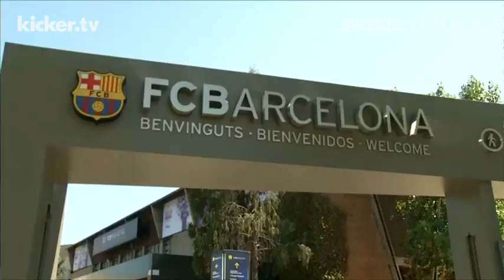Reise in die Vergangenheit: Guardiolas emotionale Rückkehr - kicker.tv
Der verlorene Sohn ist wieder da! Die Pressekonferenz von Pep Guardiola sorgte in Barcelona für ein riesengroßes Medienaufkommen. "Es ist wunderschön zurückzukommen, viele Erinnerungen", sagte ein sichtlich bewegter Bayern-Coach: "Das ist speziell für mich." Kein Wunder, Guardiola war beim FC Barcelona Nachwuchskicker, Balljunge, Profi und Trainer. Seine Rückkehr elektrisiert Spanien. Guardiola ließ aber keinen Zweifel daran, dass für Sentimentalitäten am Mittwochabend keine Zeit sein wird: "Ich will gewinnen!" Sein Trainerkollege Luis Enrique, Freund aus alten Barca-Tagen, ist sich allerdings sicher: "Er weiß nicht, was wir machen werden!"